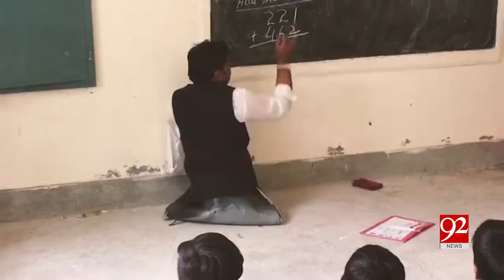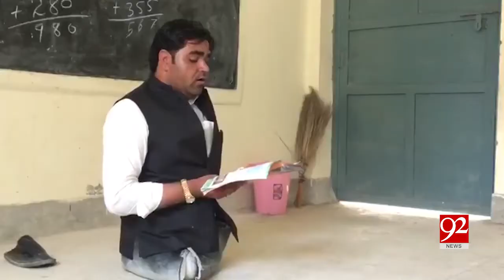Meet Disable Gulzar Hussain Teaching Students in Parachinar | 23 July 2019 | 92NewsHDUK